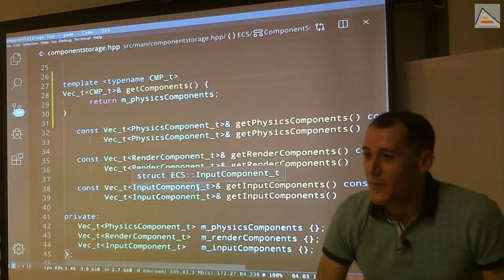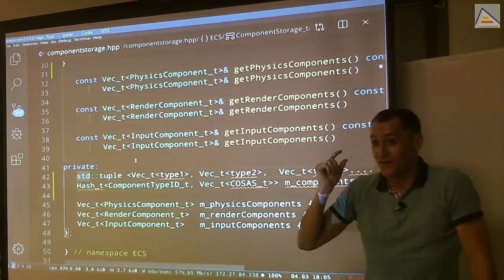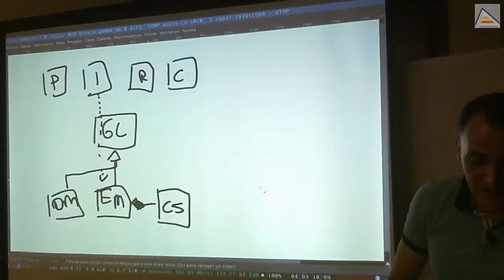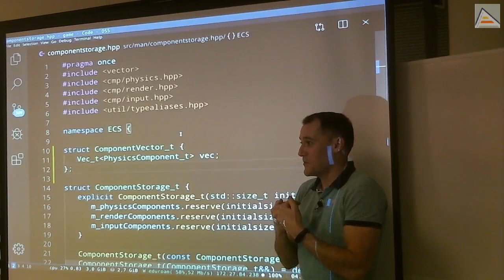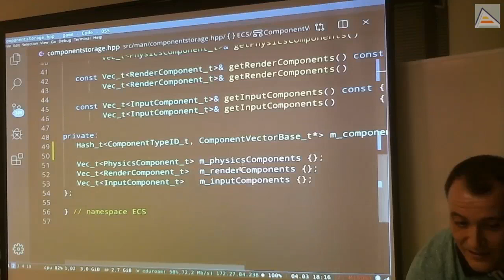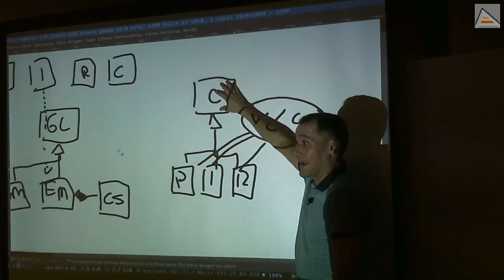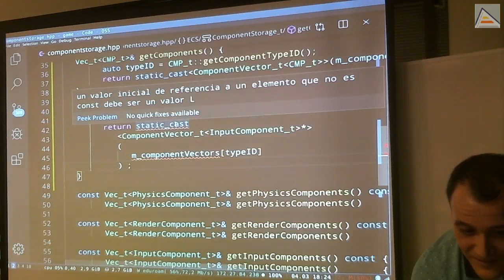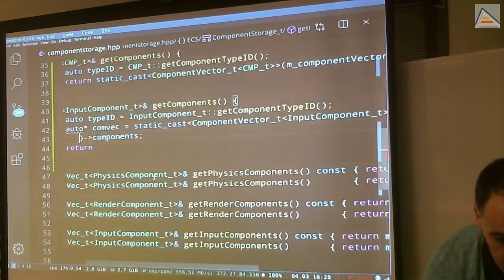C++ : Creando Vectores de Componentes por tipo (ECS a templates)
Comenzamos a resolver el problema de almacenar distintos vectores de componentes según su tipo, pudiendo crear nuevos y devolver los que ya existen a conveniencia. Inicialmente parece que no podemos usar templates, pero cuando analizamos mejor el problema construimos soluciones que nos permiten hacerlo, aprovechando mecanismos conocidos como herencia, polimorfismo y casting.

Contenidos detallados:
- Problema: Cómo almacenar y devolver múltiples vectores de componentes, de distintos tipos y acceder usando templates
- Uso de std::unordered_map con un identificador de tipo y un vector de tipo. Problema: el tipo
- Uso de un std::tuple. Problema, mantenimiento
- Uso de vectores de punteros a Component_t. Problema: los componentes no están seguidos en memoria
- Analizando el problema con un diagrama y entendiendo que es algo que ya hemos solucionado antes mediante herencia y polimorfismo
- Creando un objeto ComponentVector_t y haciéndolo heredar de un genérico ComponentVectorBase_t para poder almacenar punteros a los vectores de componentes
- Los vectores siempre son vectores de componentes manteniendo la linealidad en memoria, y los podemos instanciar a conveniencia, según los tipos mediante templates
- Diseñando el almacenamiento y creando una función getComponents template que finalmente devuelve un vector según el tipo de sus componentes
- Entendiendo el uso de static_cast entre miembros de una misma jerarquía para convertir de ComponentVectorBase_t* a ComponentVector_t* y poder obtener el vector de componentes requerido
- Realizando la solución sobre un tipo concreto para que resulte más fácil que hacer una solución template de inicio
- Entendiendo las sutiles diferencias a la hora de convertir tipos, punteros y referencias.
- Importancia de ser minucioso y analizar todos y cada uno de los detalles de la implementación y los errores que aparecen.